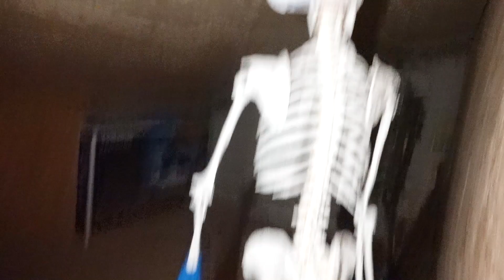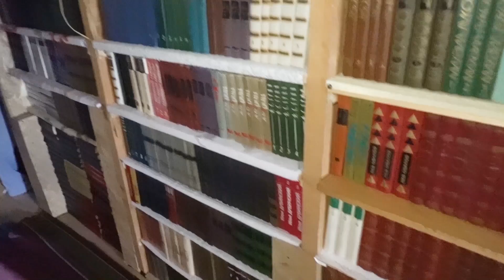VLOG Что у нас на чердаке. Спорим с Костей